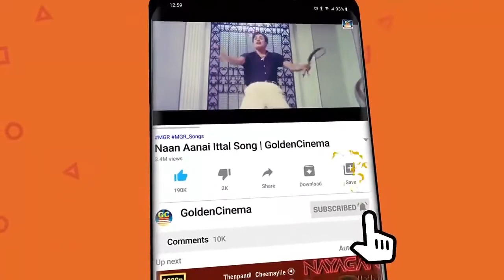இரவில் மயக்கும் டி.எம்.எஸ் சோக பாடல்கள் | TMS sad songs | TM hits | HD